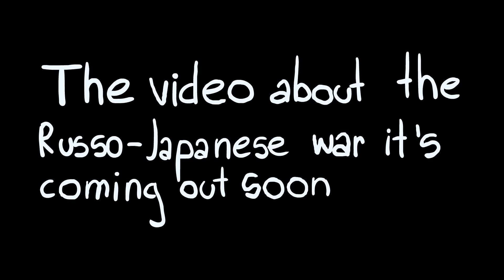1905 Russian gondola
IMPORTANT

In accordance with COPPA, this video it's not direct towards children under the age of 13. This video although animated has nothing to do with children entertainment and they are not encouraged to watch it in any way. This video's main audience are adults and children OVER the age of 13. Animation it's used in this video, because it's my career, i have been doing this for quite a few years now and i would like to continue doing it. The subject of this video it's history and it's often depicted through realism thus violence and blood are a part of it. DO NOT WATCH IT IF YOU ARE UNDER THE AGE OF 13.